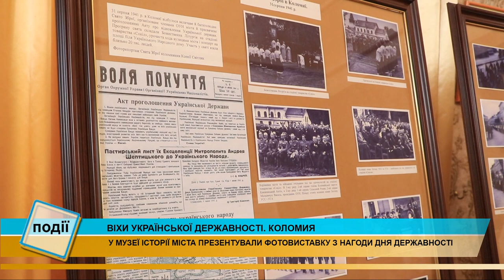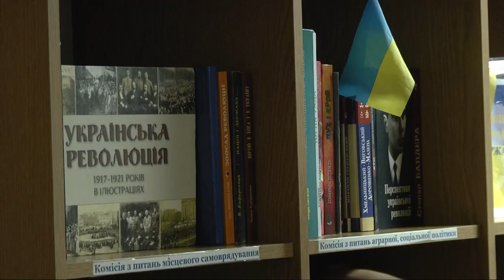День Української Державності відзначили на Коломийщині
Українці вперше відзначили День державності. Запровадили нове державне свято з ініціативи Президента. Дату вибрали невипадкову – 28 липня, у день хрещення Київської Русі-України.  У Коломиї та районі цього дня відбулися молебень за Україну, різноманітні виставки, показ документального фільму.  Відбулися урочистості і у Коломийській військовій адміністрації.